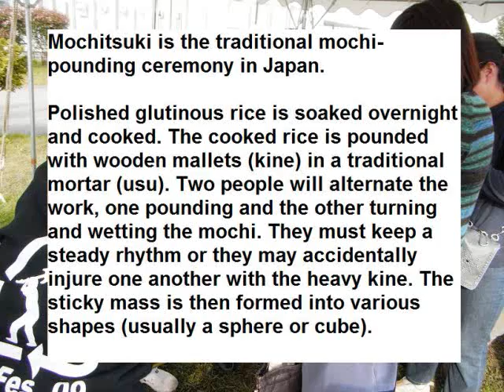Mochi making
Mochi making (mochitsuki) at Akita International University festival held on October 12, 2009.